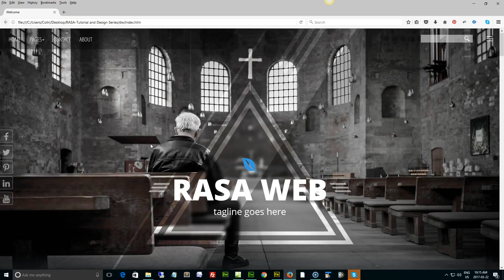Rasa Tutorial: Introduction to Logo and Branding (Dreamweaver)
Here's a quick overview of how to update the logo / branding area within the Rasa Dreamweaver Template package.

Rasa HD Multi-purpose Web Template

RASA is an incredibly unique and striking design design perfect for your website. A with high impact design concepts in mind, RASA is the 24th of our Generation 11 s that utilize the mobile first responsive Bootstrap (v3) framework. Designed to suit your website with photos, this design includes a stylized bootstrap slider on the home page, morphing text, and skrollr animated sections where content 'animates' into view. Just like all of our other designs, the RASA is HTML5 and CSS3 validated.
Built for Microsoft FrontPage 2003, Microsoft Expression Web, Microsoft SharePoint Designer 2007, and Adobe Dreamweaver, this creative and unique web template is packed full of functionality and tutorials to walk you through the process of setting up your website.

Information and tutorials on Mobile Responsive Bootstrap templates: Premium WordPress Themes: Website Templates: Plugins Including

Helping you to stylize and build your website faster than ever, and harness the power of a truly search engine friendly platform.

With responsive website design being the single most important development to the semantic web, we've got you covered with our mobile-first bootstrap templates and tutorials on how to best use them.

Our New Pegasaas Accelerator plugin for wordpress is a most useful addition to your wordpress site for website performance optimization.